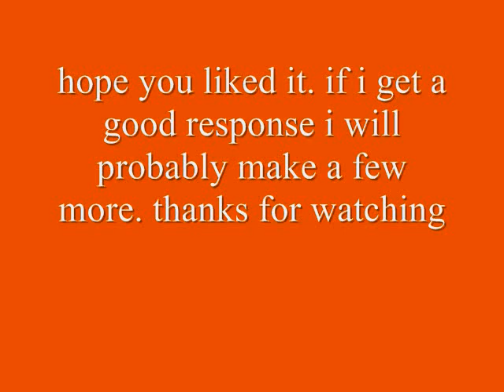custom hand drawn xbox 360 faceplate design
title pretty much says it all. sorry theres no music. my movie maker sucks a fatty and wont let me import music